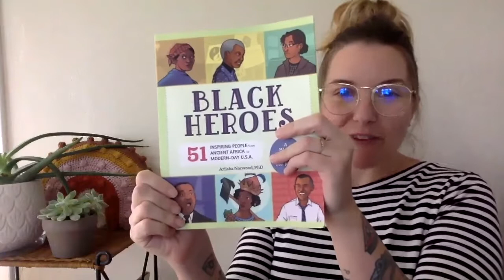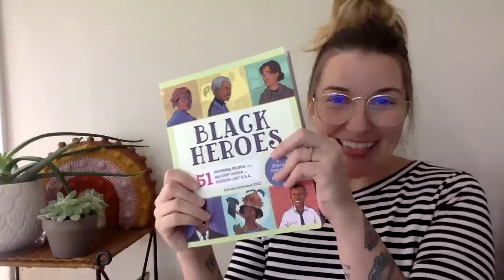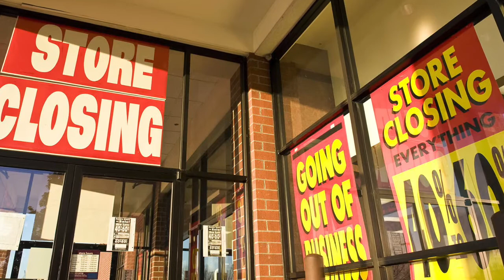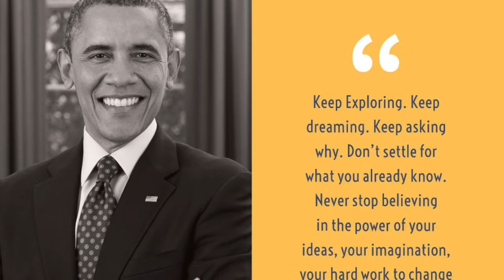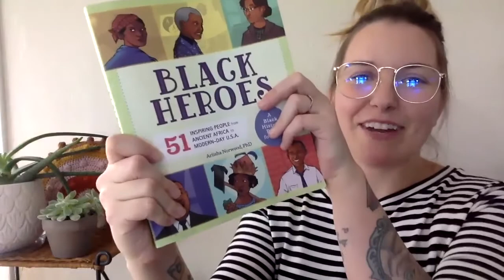Black History Month Heroes Barak Obama